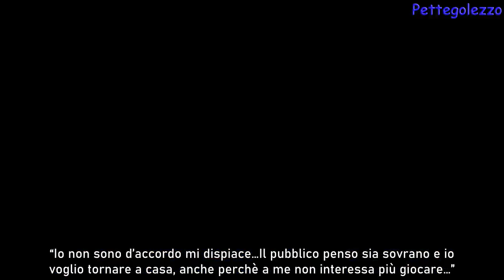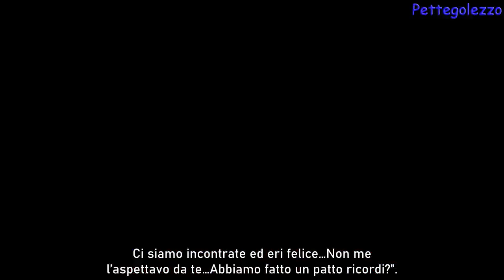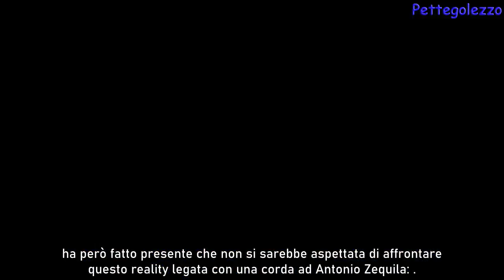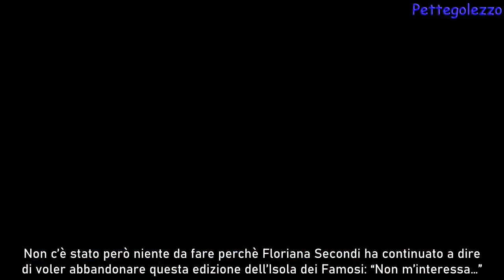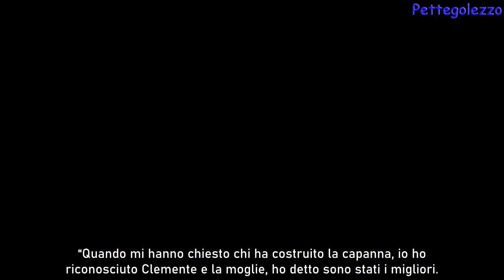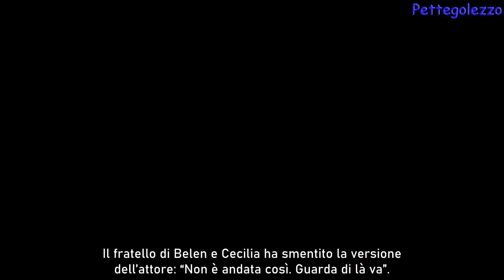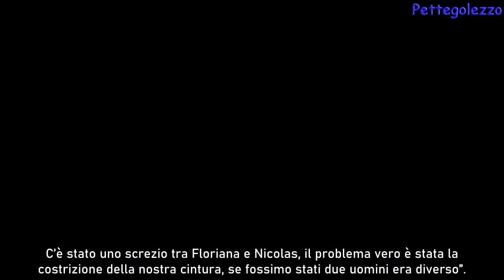Floriana Secondi si vuole ritirare, Ilary Blasi delusa: “Non rispetti i patti!”